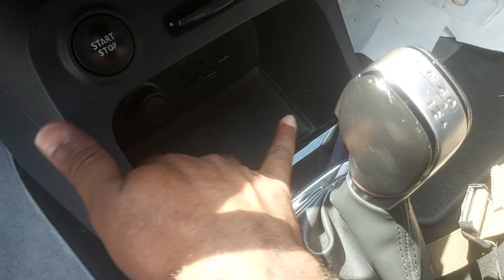OBD Port Location Renault Capture 2015 to 2021| Cars Info | Automotive